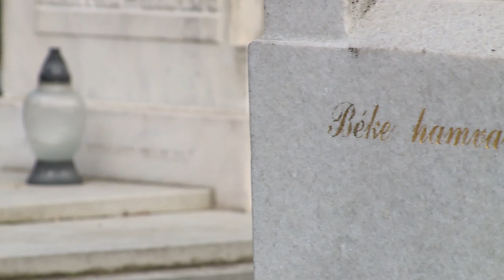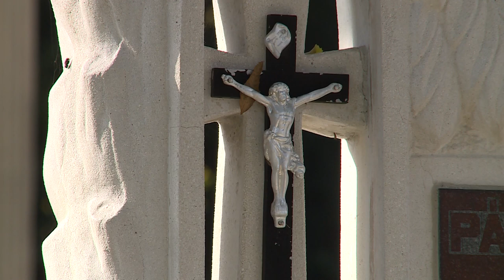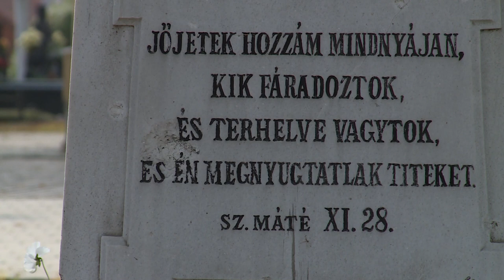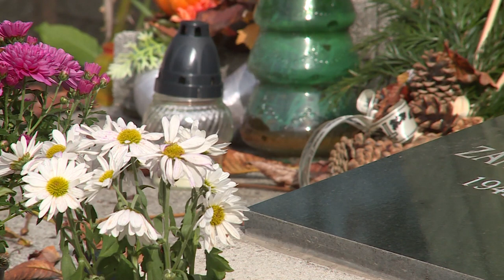Mindenszentek - Halottak Napja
Ma Mindenszentek ünnepét köszöntjük, holnap halottainkra emlékezünk.